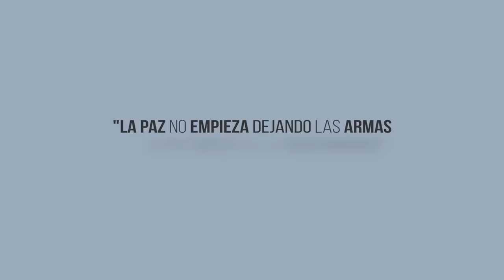Una Oportunidad Lo Cambia Todo: Sylvia Escovar y Carlos Bernal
Sylvia Escovar, presidenta de Terpel, y Carlos Bernal, apicultor, se reunieron para hablar de las oportunidades que tiene el país y con él, cada colombiano para trabajar en un mejor futuro.